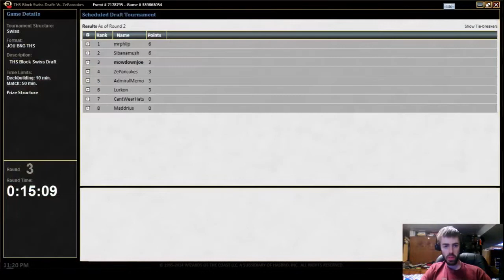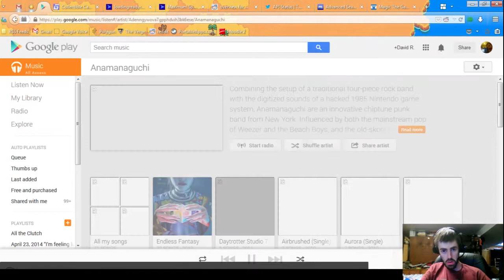MowDownJoe on MtGO LIVE: Theros Block Draft 2 (Round 3)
And round 3 has me hoping for victory. Just have to stay positive, right?